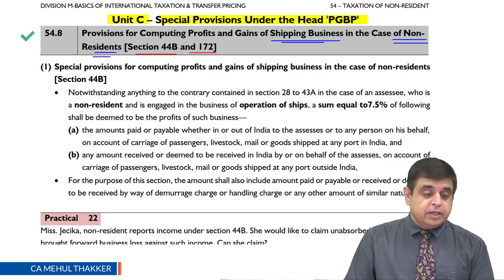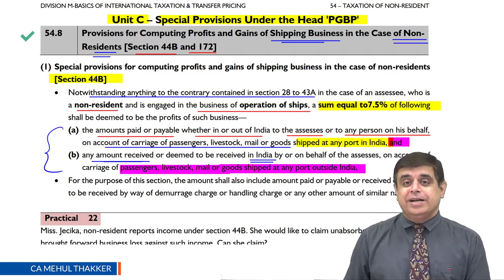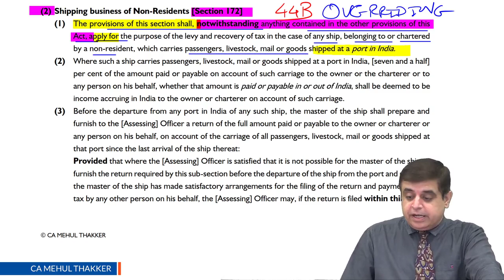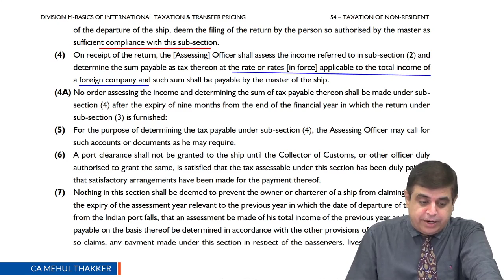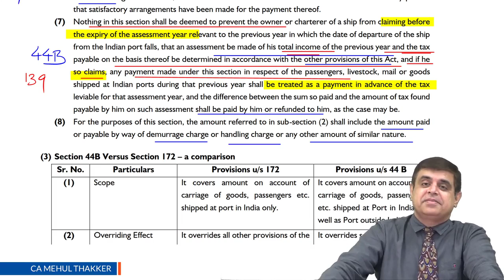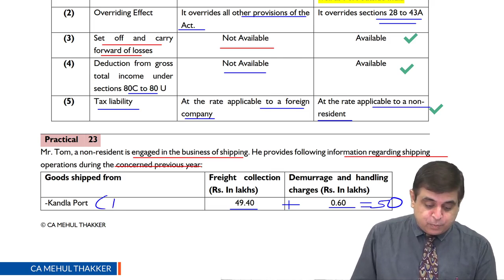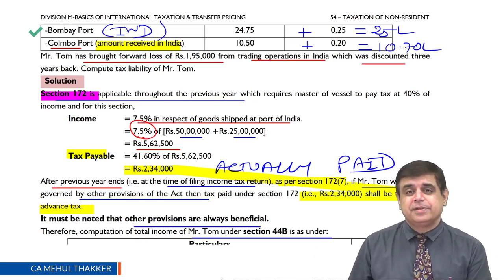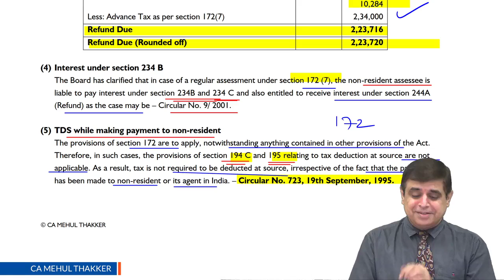International Taxation: Taxation of Non-resident's Shipping Business [Section 44B and 172 of IT Act]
This video explains taxation of non-residents engaged in shipping business. It is recommended for the CA Final / CMA Final Students.